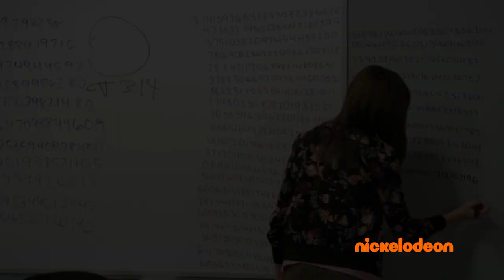Ich bin Frankie | Offizieller Trailer | Nickelodeon Deutschland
Visit Ich bin Frankie on MovieStarPlanet.DE